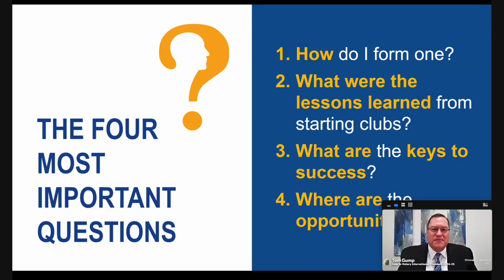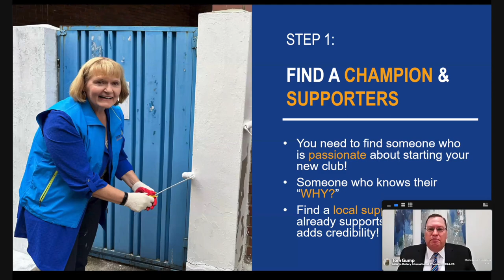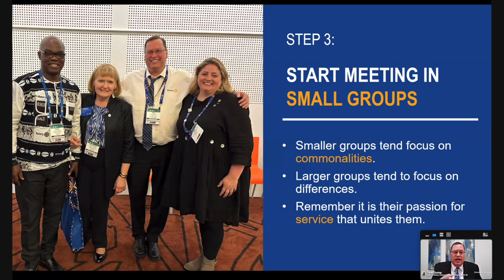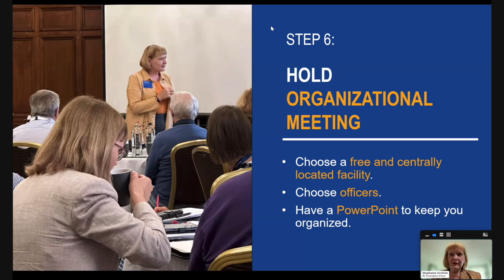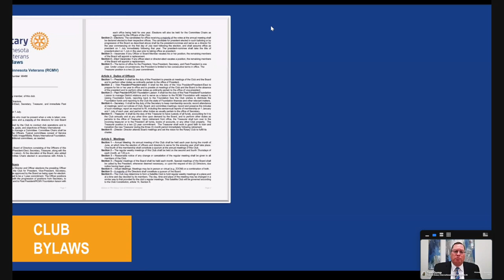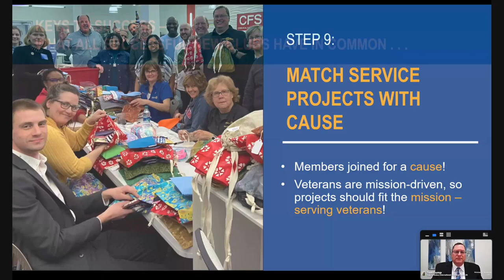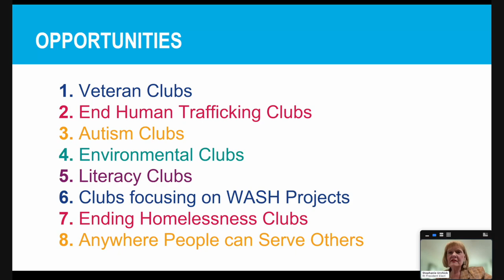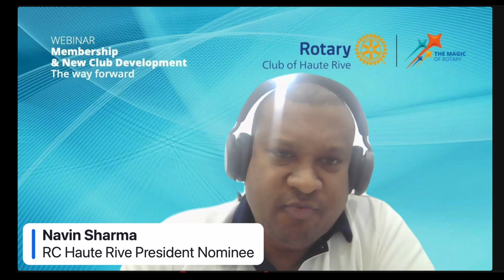Stephanie Urchick & Tom Gump on Membership and New Club Development (RC Haute Rive Webinar)